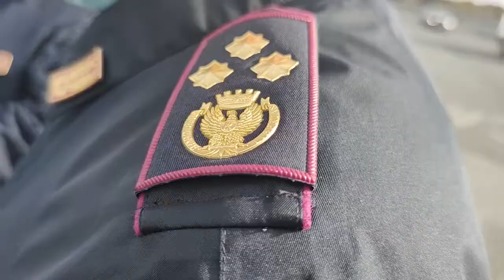ROADPOL: BILANCO DELLA STRADALE | IL VIDEO